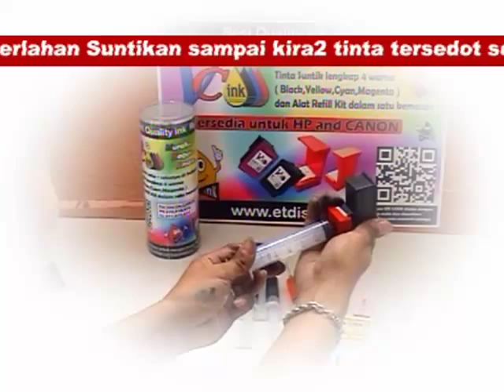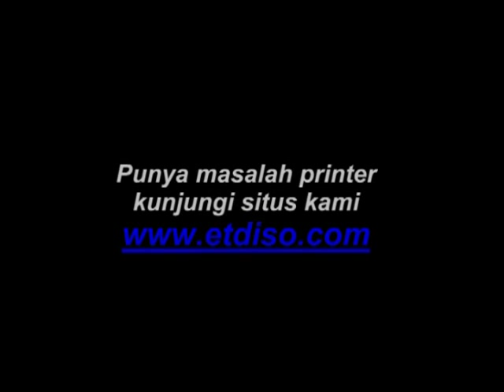cara merefil tinta canon cl811,cl511,cl211.mp4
cara merefil tinta canon cl811,cl511,cl211
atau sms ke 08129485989